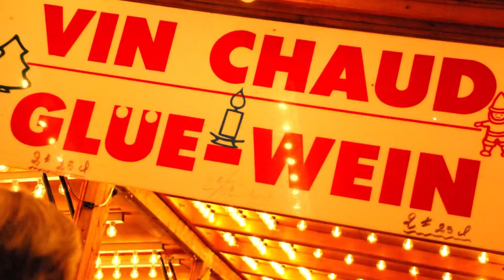Strasbourg during Christmas